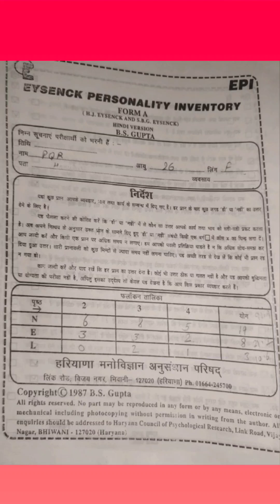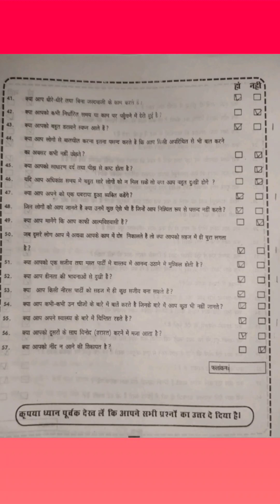Practcial file of Eysenck Personality Questionnaire Hindi Adaptaion by B.S. Gupta with scoring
Practcial file of Eysenck Personality Questionnaire Hindi Adaptaion by B.S. Gupta